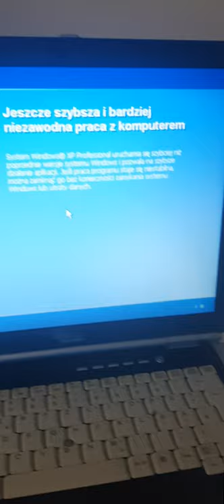Kto ma jeszcze takiego laptopa ?:) FUJITSU SIEMENS E8010D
Witaj . Jesli kanał sie podoba zostaw łapeczke suba i oczywiscie komentarz:)